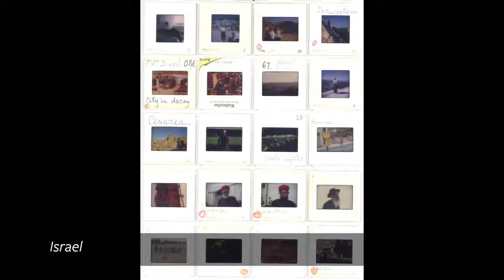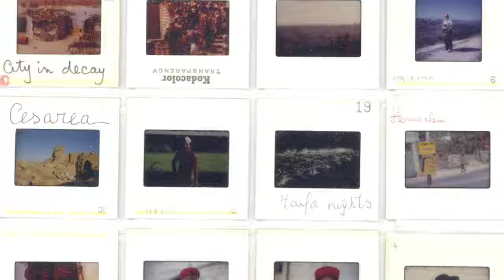Roman Vishniac at The Magnes. Slideshow & commentary by F. Spagnolo & J. Efron (UCB)